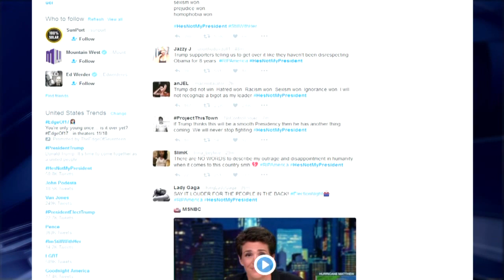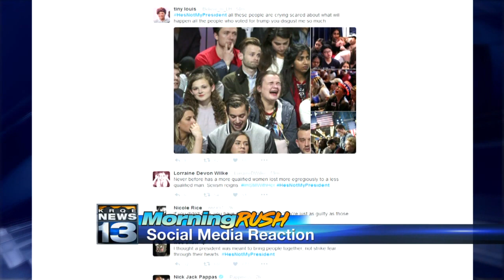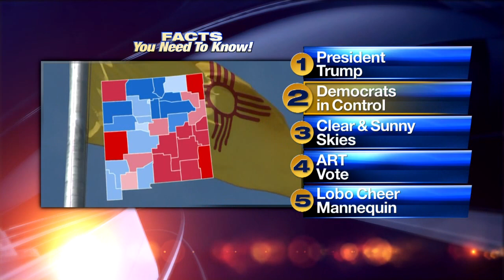Wednesday's Morning Rush Video, 5 Facts: Trump triumphs over Hillary Clinton in presidential race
Wednesday's Morning Rush Video, 5 Facts: Trump triumphs over Hillary Clinton in presidential race - Source